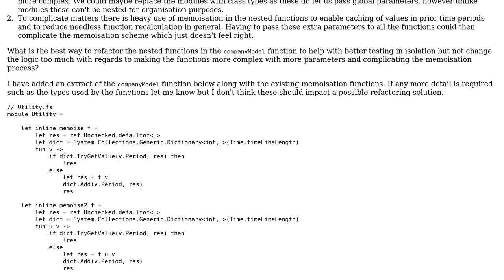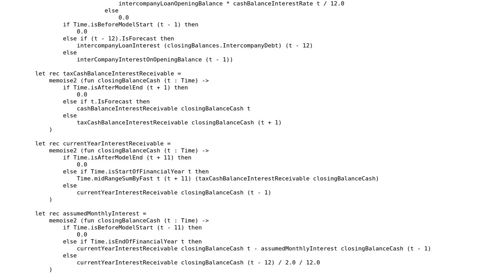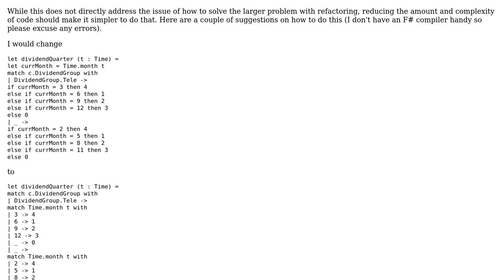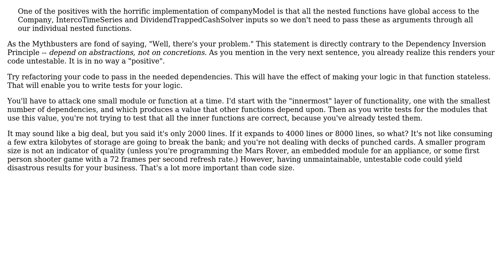Code Review: Excel calculation engine (2 Solutions!!)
Code Review: Excel calculation engine

With thanks & praise to God, and with thanks to the many people who have made this project possible! | Content (except music & images) licensed under CC BY-SA | Music | Images & others | With thanks to user RubberDuck user Morten Christiansen user John Deters user jeremyh and the Stack Exchange Network Trademarks are property of their respective owners. You are responsible for your own actions.